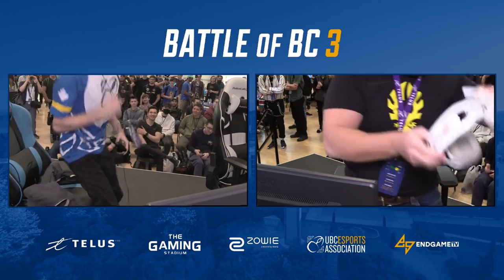Smash Ultimate Tournament - D (Mewtwo) Vs. HugS (Samus, Mii Gunner) BoBC3 SSBU Pools